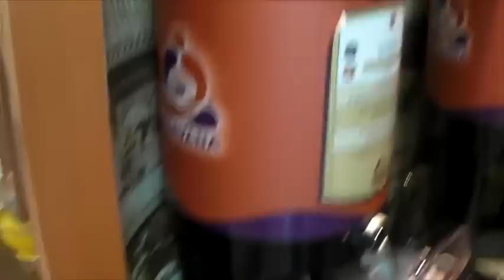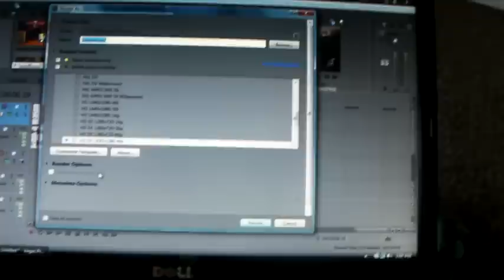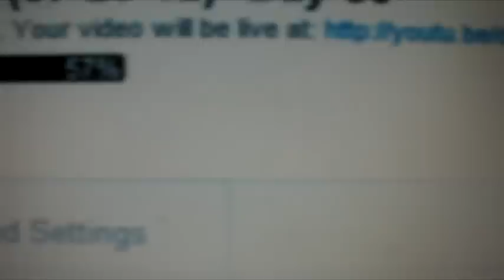UGLY PEOPLE EAT FREE! (07-21-12) - Day 51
eating pool and shopping